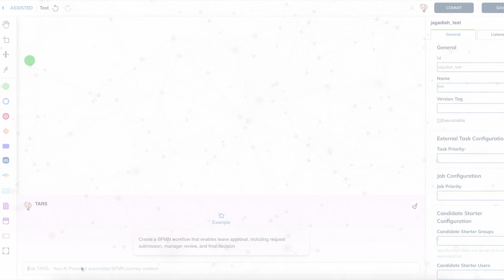Autonom8: Generative Low-code platform: Complex BPM workflow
The industry's first generative low-code platform, from Autonom8. You can create customer journeys, conversational dialogs, services & connectors, and reports with natural language prompts.

Here's an example of a moderately complex BPM workflow being generated from a text prompt.